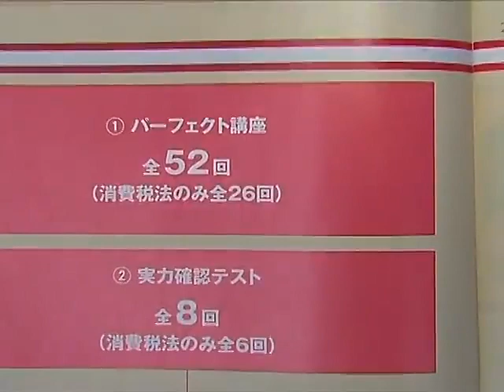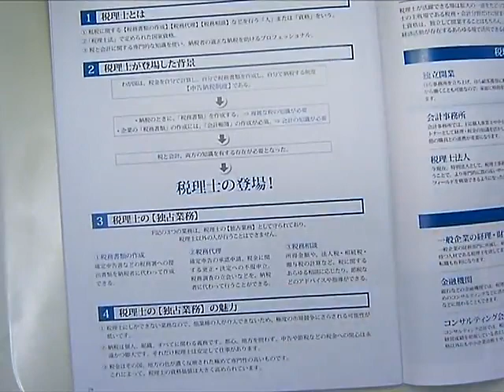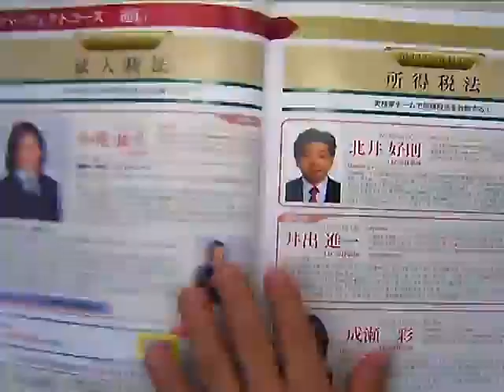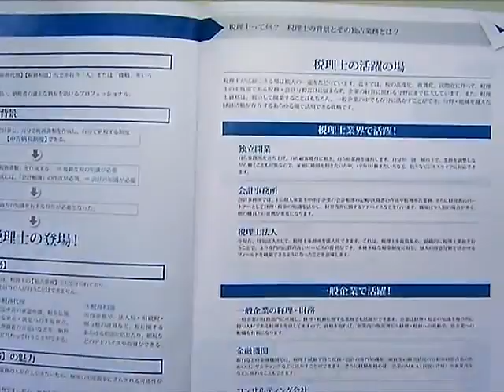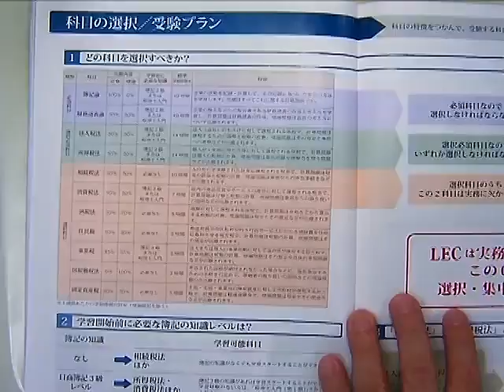【LEC税理士】税理士 法人税法ガイダンス／小池康夫講師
2023年向けパーフェクトと上級の魅力・特長を、講義担当の小池康夫LEC専任講師が分かりやすくご紹介します！